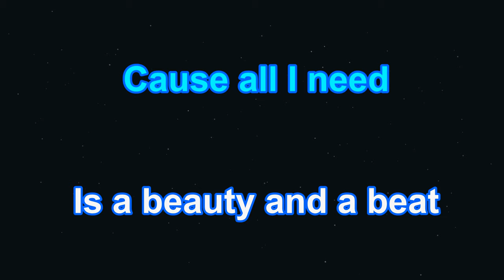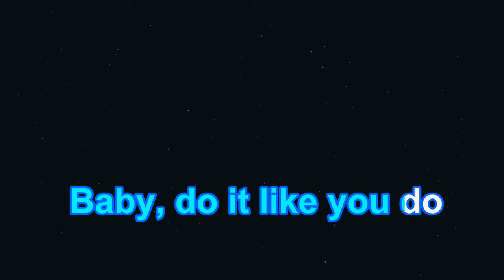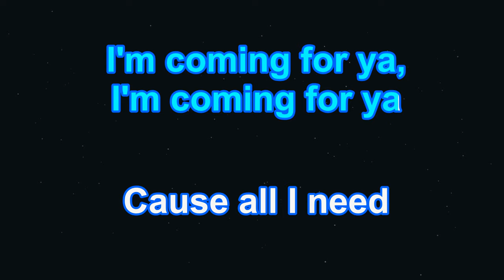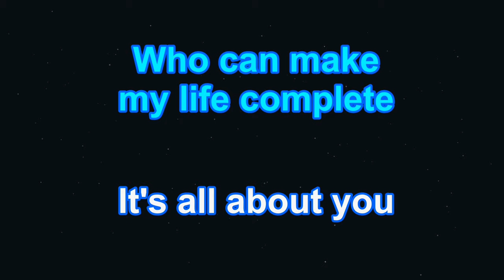Karaoke♬ Beauty And A Beat ft. Nicki Minaj - Justin Bieber 【No Guide Melody】 Instrumental